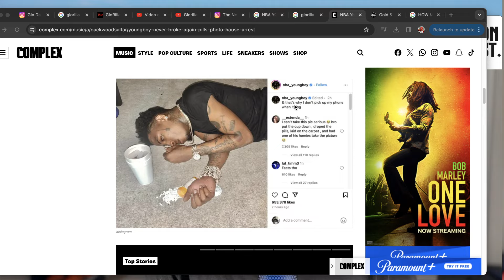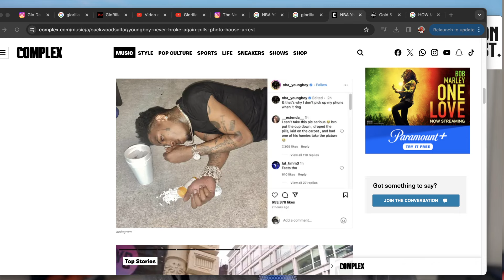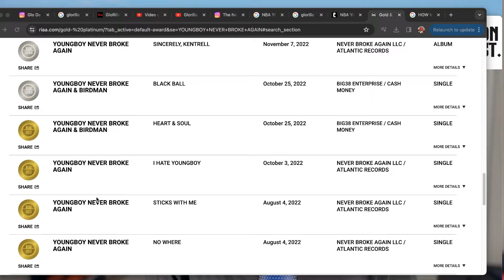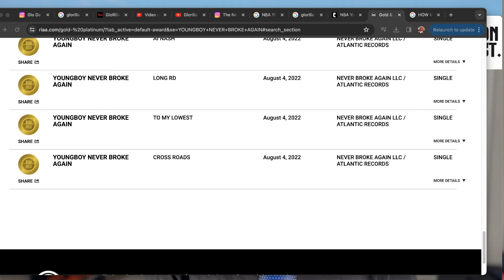NBA Youngboy Arrested!